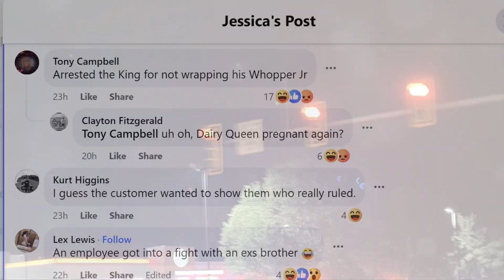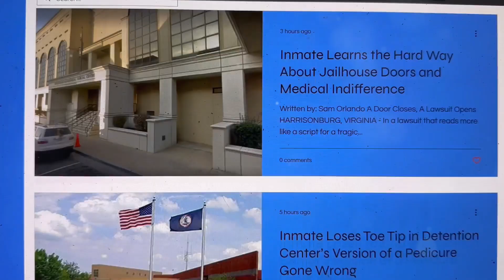Verona Burger King Sees Whopper-Sized Police Presence Last Night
VERONA, VIRGINIA – In what can only be described as the most significant police deployment since last week’s Dunkin' Donuts incident, Verona Burger King found itself in the hot seat—literally. This evening, the fast-food joint was the scene of a dramatic law enforcement presence, with eyewitnesses reporting six to seven officers on the premises. Naturally, this sparked a flurry of speculation, sarcasm, and snappy one-liners on social media faster than a drive-thru during rush hour.

Theories abounded as to what could have possibly attracted such a substantial police presence. Some suggested it was time for someone to finally be held accountable for that infamous Burger King commercial jingle. Others speculated that the officers were there to apprehend “The King” himself, who might have been on the run after being accused of committing a most heinous crime: being too cheesy.

But perhaps the most intriguing theory came from local commentator Lex Lewis, who hinted at some familial drama, claiming that “an employee got into a fight with an ex's brother.” While the details remain unclear, one thing is certain: this is not the kind of "flame-grilled" action anyone was expecting at their local BK.

Some residents even joked that the cops were there to investigate the Whopper of a rumor that someone found a pickle where it didn’t belong, or to crack down on an overly aggressive ketchup packet.

Despite the heavy police presence, there has been no official confirmation about arrests or the nature of the incident. However, the good people of Facebook have already rendered their verdict: the officers were probably just making sure that, for once, no one got to “have it their way.”

As the investigation continues, one can only hope that the Burger King’s menu will remain free from any further criminal activities. But for now, it seems Verona’s Burger King is the latest stop on the police’s fast-food tour. And if justice isn’t served with a side of fries, at least you can bet it’ll be flame-grilled.